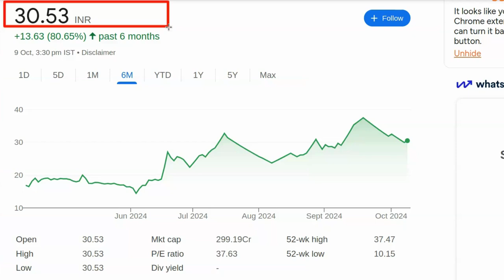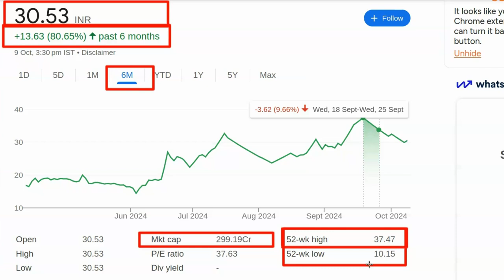Best share to buy now today | Konsi company ka share kharide | Aaj konsa share lena chahiye